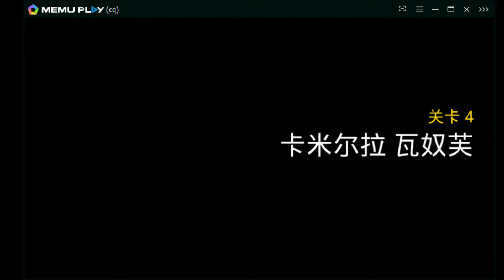CrusaderQuest - 蕾姆沙漠4